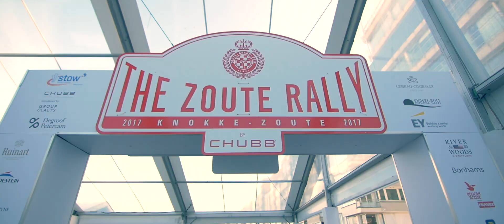ZOUTE RALLY® by CHUBB